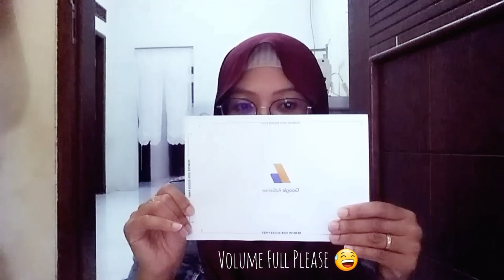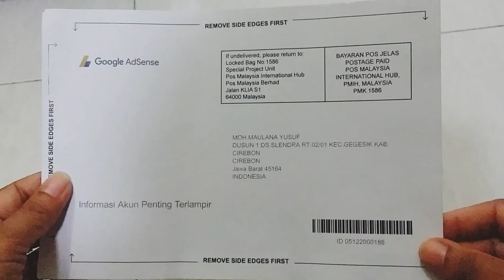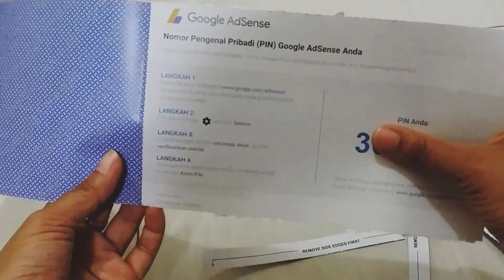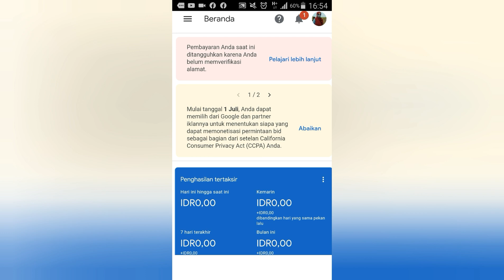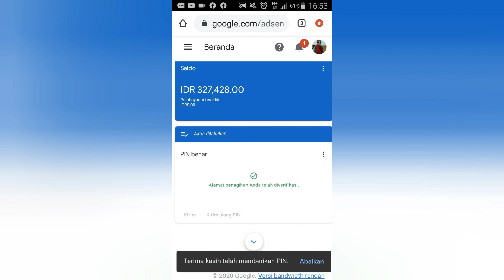Cara Verifikasi PIN ADSENSE 2020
Hi guys.
Assalamualaikum wr.wb
Di Video Kali Ini Tentang Bagaimana Cara Verifikasi PIN Adsense...
Jangan Sampai Salah Y guys.
Semoga Bermanfaat..